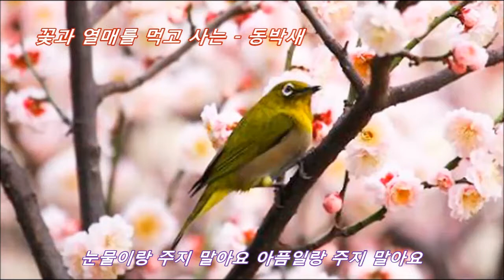아름답고 진기한 새 음악 - 신유의 꽃물